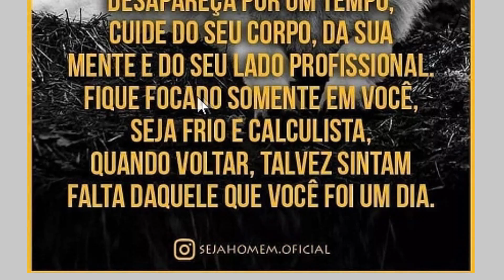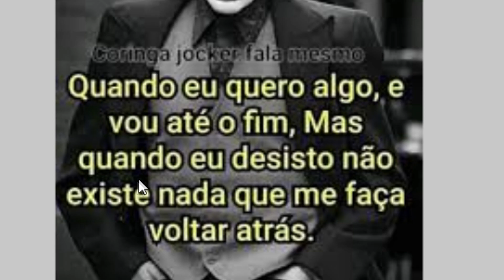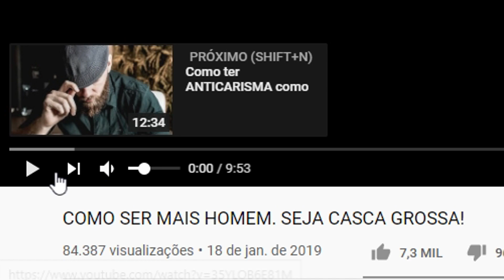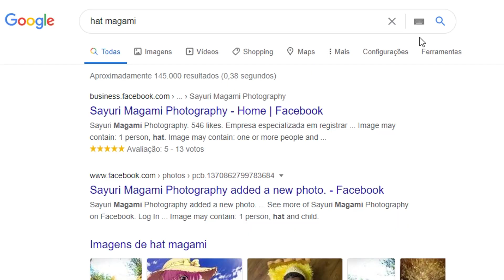DICAS DE COMO SE TORNAR UM ALPHA!